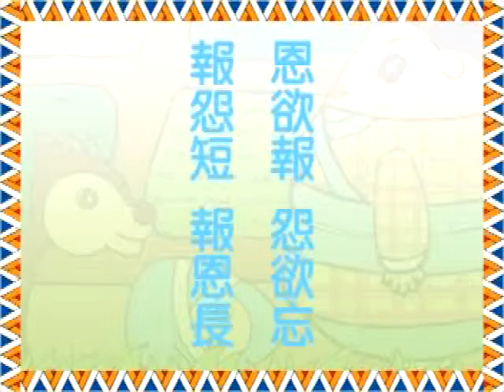弟子規的故事8_麂來報恩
《弟子規》這本書，影響之大，讀誦之廣，僅次於《三字經》。
　　《弟子規》原名《訓蒙文》，原作者李毓秀(公元1662年~1722年)是清朝康熙年­間的秀才。以「論語」「學而」篇「弟子入則孝、出則第、謹而信、汎愛眾、而親仁、行有­餘力、則以學文」為中心，分為五個部分，具體列述弟子在家、出外、待人、接物與學習上­應該恪遵的守則範圍
。後來清賈存仁修訂改編《訓蒙文》，並改名《弟子規》。
　「弟子規」的教材，便於誦讀講解而且切於實行，是啟蒙養正的最佳讀物。用來課子勸善，­對於家庭的和諧，淨化社會風氣，必有裨益，子孝孫賢，敬親尊長的敦厚家風不難實現。
導師：淨空老法師
企劃：新店三育托兒所
　　　屏東林邊鄉陳淑貞兒童才藝教室
動畫製作：卡樂吧工作室
贈送流通：社團法人枋寮淨宗學會
設計發行：阿西國工作站　電話：(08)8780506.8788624　傳真：(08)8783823